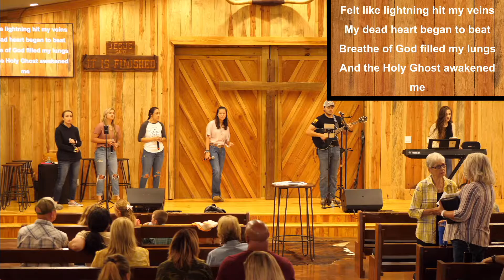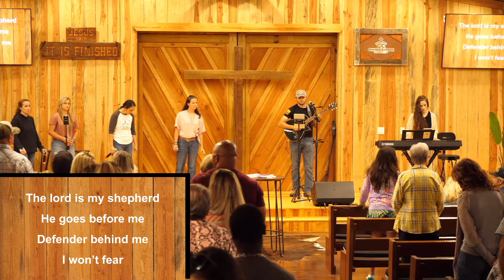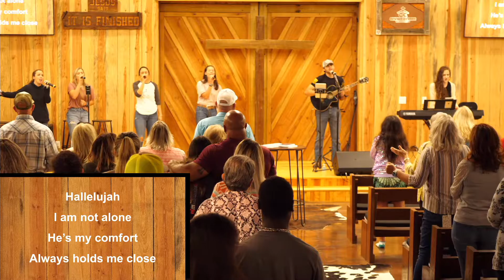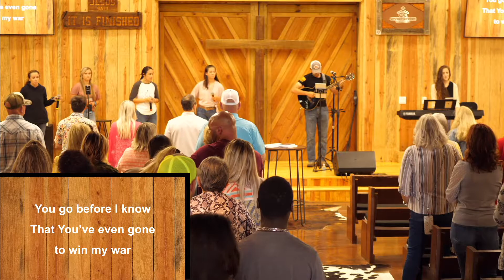5-01-22 Chad Gonzalez Part 4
Chad Gonzalez Part 4